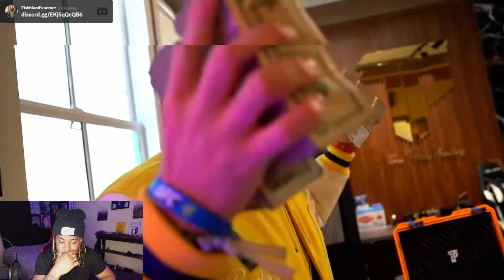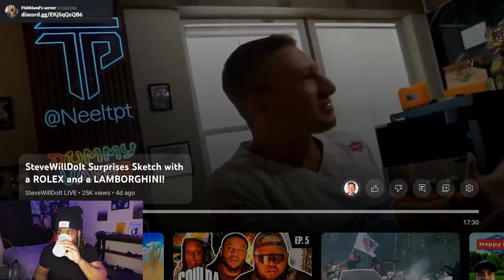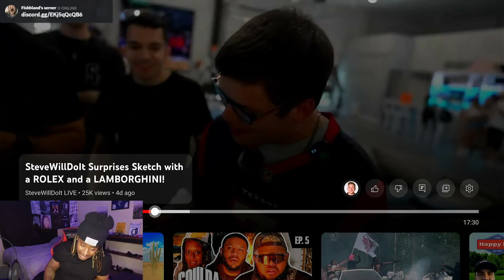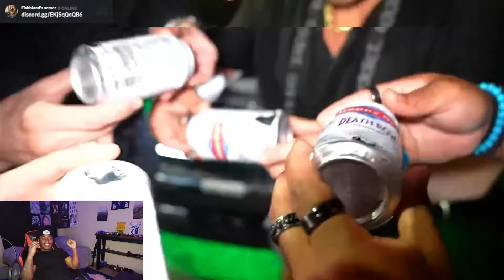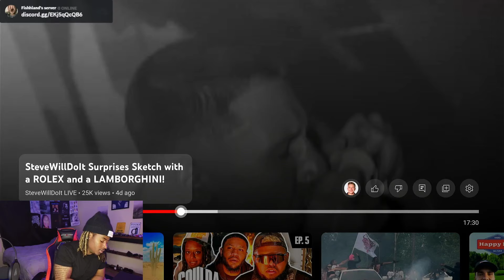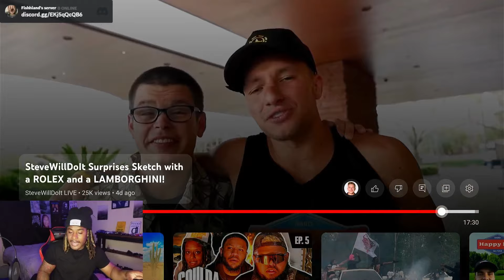Reacting to sketch getting a LAMBORGHINI and ROLEX!!!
Reacting to sketch  getting gifted rolly and lambo!!!